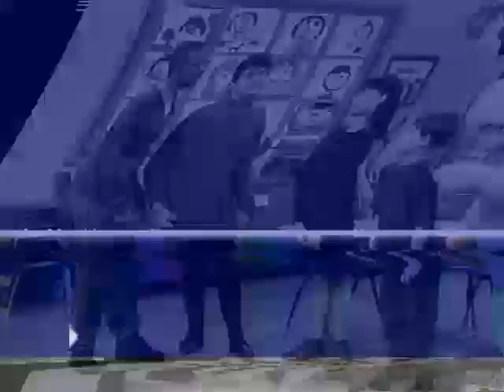Making New Friends (1995 Version) Part 25